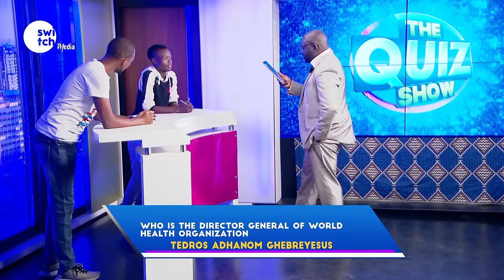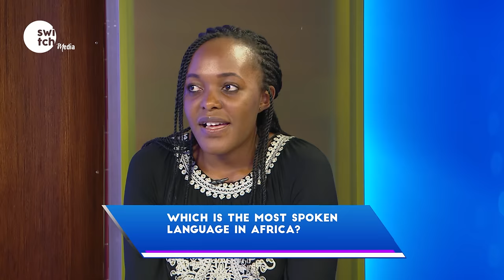SOME ANSWERS WILL MAKE YOU SO MAD! | QUICKFIRE TRIVIA COMPILATION